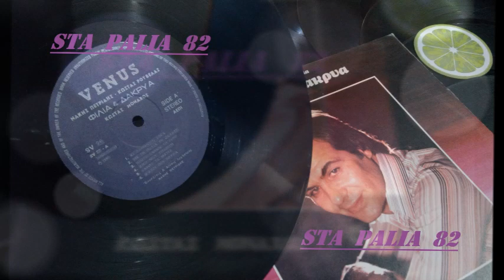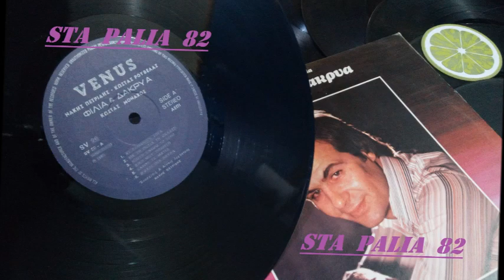ΚΩΣΤΑΣ ΜΟΝΑΧΟΣ - ΚΙ ΑΛΟΙΜΟΝΟ ΤΩΡΑ.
VENUS.REC `*♪🎶